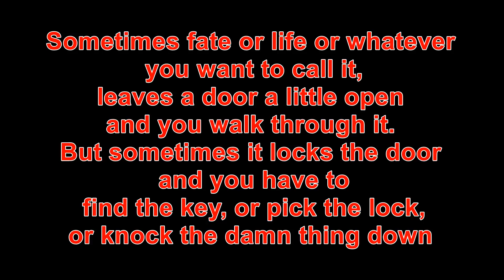Simon Jack Chapter three “the dark”